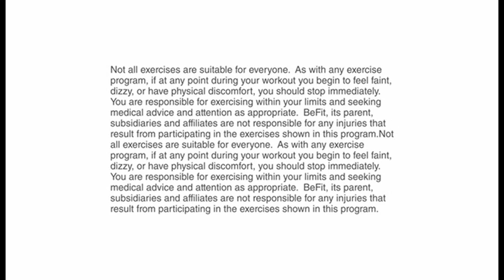PrayFit Cardio Workout- 33 Day Total Body Challenge with Jimmy Peña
PrayFit Cardio Workout- 33 Day Total Body Challenge with Jimmy Peña is a supercharged, faith-based fat-burning cardio workout that requires no equipment and is designed to use your own body weight to boost the metabolism, build muscle, activate the core and ignite your weight loss potential through an intense series of aerobic exercises that will melt off the extra pounds fast. You will tone the arms, chest, shoulders, butt, legs, back, abs and obliques with compound moves that work multiple muscle groups simultaneously to yield maximum, total body results. Reshape your body, increase stamina, and strengthen your spirit with Celebrity Trainer, Exercise Physiologist and Best-Selling Author, Jimmy Peña in this short, but effective segment from his popular "PrayFit- 33 Day Total Body Challenge" Fitness DVD. Jimmy will take you through 2 cycles of a series of 4 full body cardio exercises for 30 seconds a piece, including jump rope, hamstring kicks, high knees, jump squats and jumping jacks, followed by a fun cardio fitness challenge so you can stay motivated and track progress. Find out how you can tone up and lose weight in just 33 minutes a day for 33 days as you learn some of Jimmy's effective, go-to moves that he uses when training A-list clients such as Mario Lopez, Tyler Perry, and LL Cool J. This unique, 33-day system combines cardio, strength, and core exercises to burn calories, build muscle, and promote better health one rep at a time. Jimmy's vast knowledge of exercise physiology and upbeat teaching style will serve as an inspiration throughout the program's training. This segment is perfect for all skill levels and can be done anywhere. You will have a blast as you improve steadily each day, building your fitness and bolstering your faith.